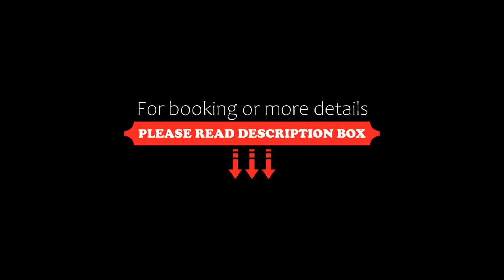Panorama Prague Castle, Prague, Czech Republic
About Property:
You're eligible for a Genius discount at Panorama Prague Castle! To save at this property, all you have to do is sign in.
Boasting accommodation with a balcony, Panorama Prague Castle is located in Prague. Among the facilities at this property are a lift and private check-in and check-out, along with free WiFi throughout the property. The property is non-smoking and is set 1.5 km from St. Vitus Cathedral.

The apartment has 1 bedroom, 1 bathroom, bed linen, towels, a flat-screen...
Property Type: Hotel
Address: 11 Banskobystrická, Prague, 160 00, Czech Republic
Searching For
1. Panorama Prague Castle - Prague - Czech Republic
2. Panorama Prague Castle - Prague - Czech Republic Address
3. Panorama Prague Castle - Prague - Czech Republic Rooms
4. Panorama Prague Castle - Prague - Czech Republic Amenities
5. Panorama Prague Castle - Prague - Czech Republic Offers and Deals
Audio Credit:
Track Title: Blank Slate
Artist: VYEN